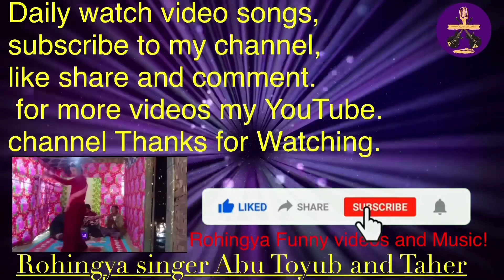Rohingya Songs By Singer Taher,Rohingya Funny Song,June 21, 2021!!